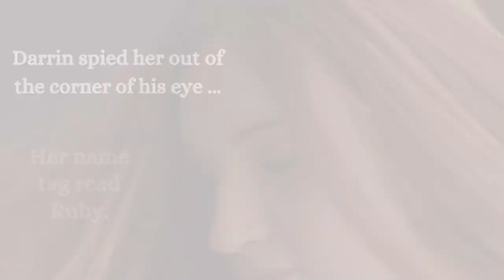Shawnna Deresch "Together Forever" Book Trailer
Shawnna Deresch's "Together Forever" Book Trailer for Horrorscope: A Zodiac Anthology, Volume 3. January Ember Press

X: @shawnnaderesch